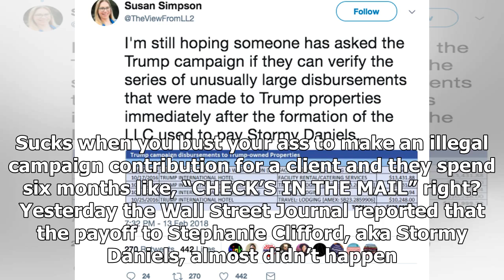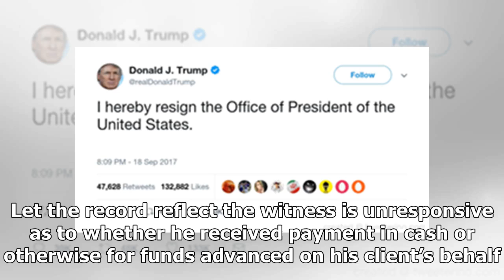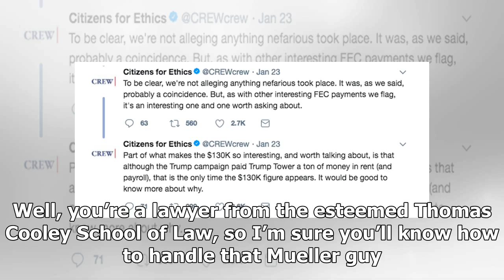BREAKING: Did donald trump stiff greatest ever super-lawyer michael cohen for porn star payoff?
Add to Flipboard Magazine. SAYS WHO What kind of bag man wanders around telling people he got stiffed by the boss? If you’re going to insist that you paid that porn star off with your own cash out of the goodness of your heart, then you should probably keep your mouth shut about how slow Trump has b...